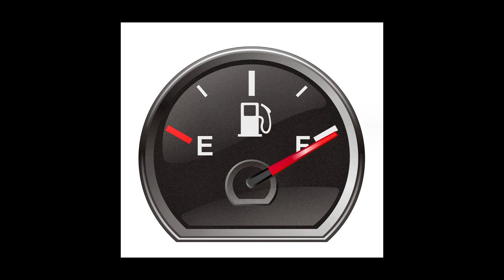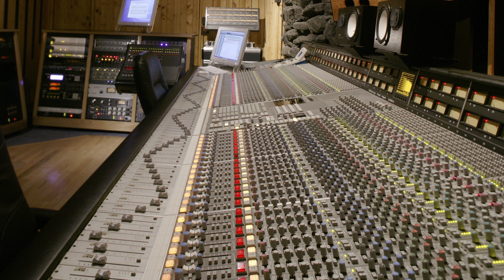THE GIFT This Session Will Change Your Life! Watch ALL THE WAY THROUGH!!!!